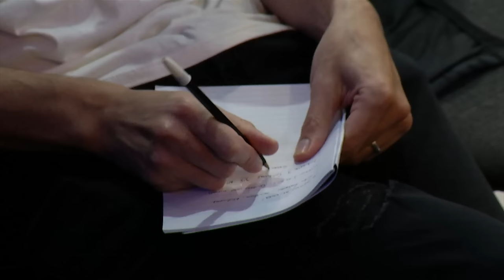Pastor Jorge Ledesma - Los 6 enemigos que te acechan